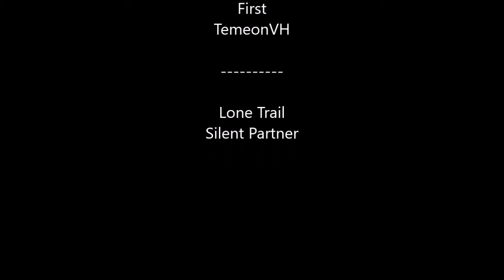Temeon outdoor - 100 Abonenten Danke an alle (bei -3°C)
Ein Dankeschön an alle meine Abonenten mit ein paar schönen Aufnahmen und ein wenig (dummes) Gelaber ;-)